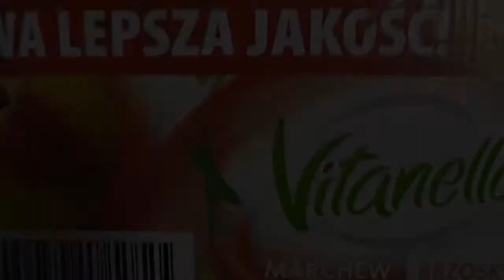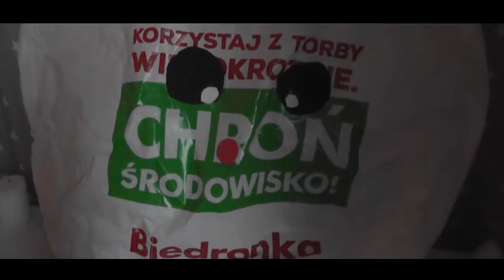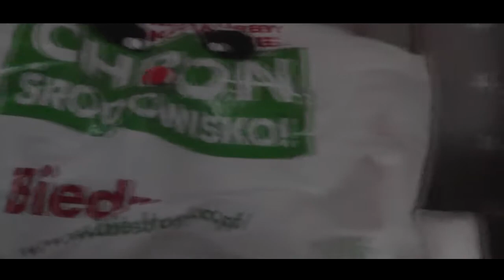EKO śmieci film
Film uczniów 5 klasy Szkoły Podstawowej w Kazuniu :)